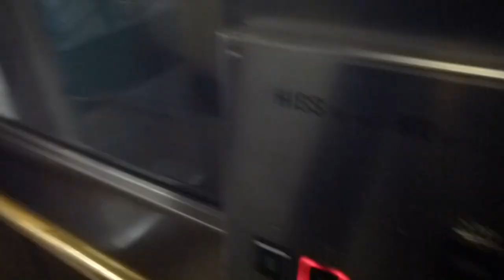Thyssen Hydraulic Elevator @ Helenelund Railway Station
HEL 51351